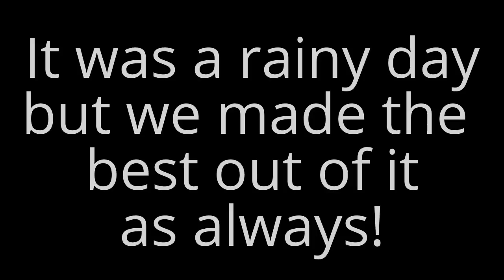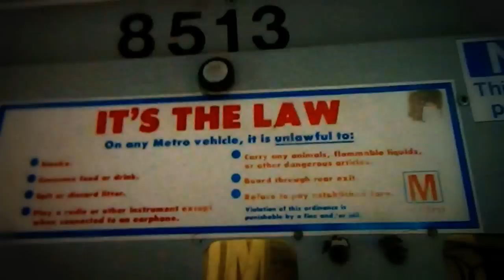Classic Bus Day with Classic Bus Owners Association, Falcon Tours, C&J Coach & Agape Transportation